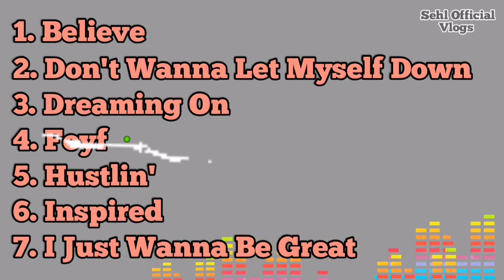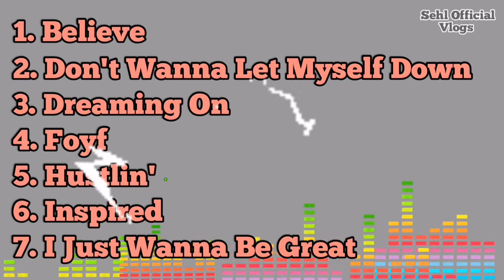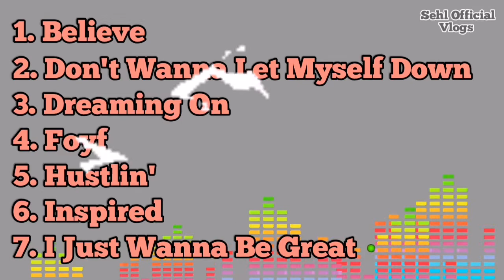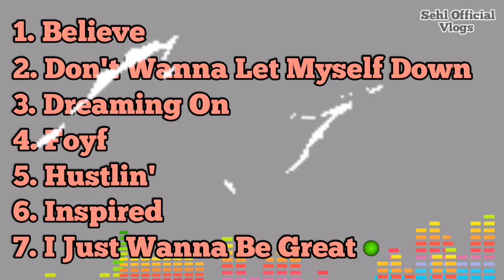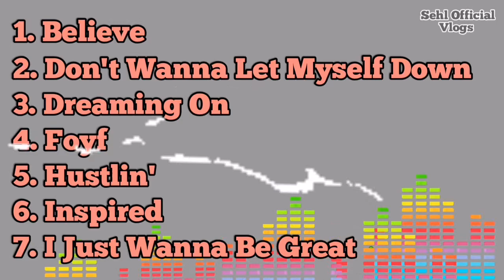BEST COLLECTION BY NEFFEX INSTUMENTAL MUSIC | NO COPYRIGHT BACKGROUND MUSIC | Sehl Official Vlogs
MORE TRACKS TO VISIT CLICK HERE- NEFFEX

Thank you for Tuning In | Come Back and Relax!